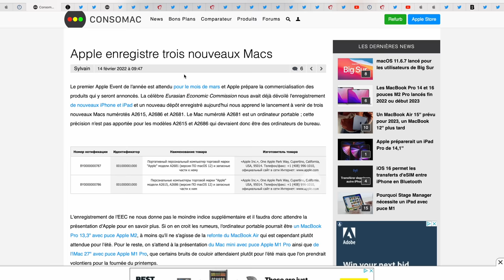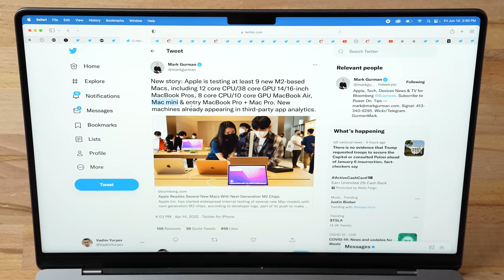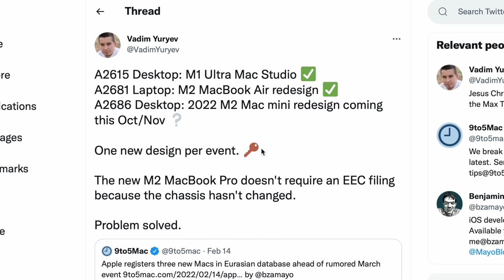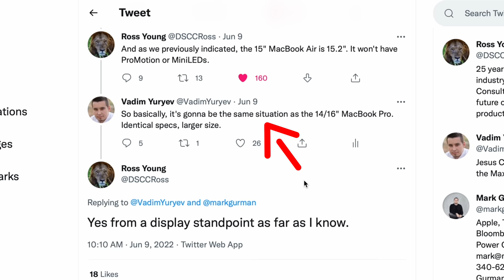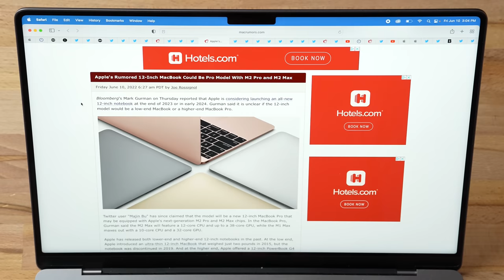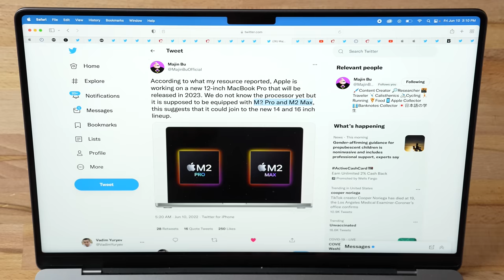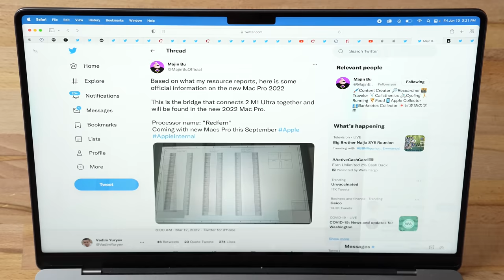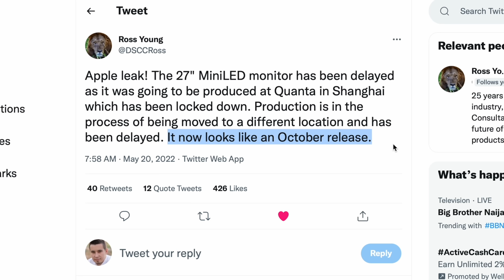M2/Pro/Max Chip Mac Lineup Revealed - HUGE Leak Bombs!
Apple's higher-end M2 Family Macs were missing at WWDC, but these new Leaks are pointing to them coming sooner rather than later.. You might want to hold off on the M2 MacBook Air..
Can't wait? Buy the M2 MacBook Air on Amazon!

Best deals on M1 Macs on Amazon ⬇️
NEW M2 MacBook Air
M1 MacBook Air ($850 SALE)
M1 24" iMac
14" MacBook Pro 2021